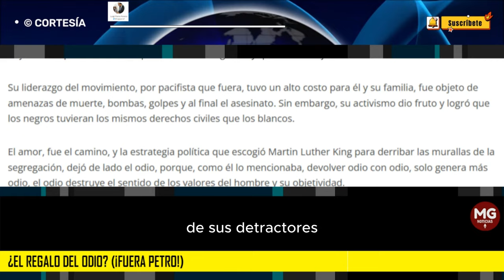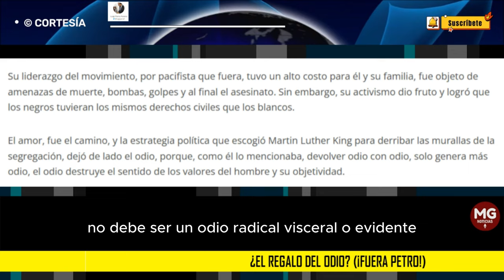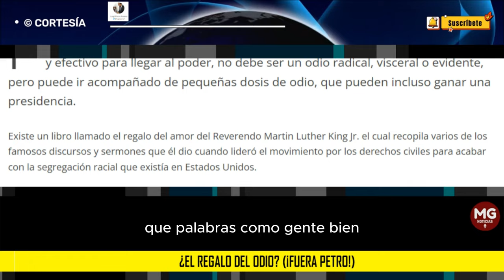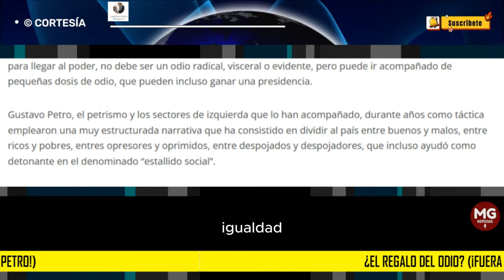¿EL REGALO DEL ODIO? (¡FUERA PETRO!) 📢 Luigi Parra Forero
El grito de “Fuera Petro”, que fue una manifestación en contra de él y no a su hija, como hábilmente lo está tratando de vender, es solo el reflejo de un país que le pasa factura a la pésima gestión de un mal gobernante que prometió mucho, y que no es capaz de cumplir.
columna LUIGI PARRA FORERO